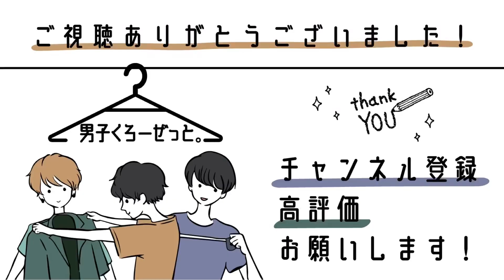【あのハイブランドも！】総額〇〇万円相当！感謝の私物プレゼント企画！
こんにちは！

今回はこれを記念して、YouTubeチャンネルを登録いただいている皆さんの中から抽選で、メンバーの私物が当たるプレゼントキャンペーンを実施します！！

●応募方法

②この動画にコメント。

の3点です！ドシドシ拡散、応募してください！

●プレゼントするアイテム

･しんや
KENZOのTシャツ(Lサイズ)

･けい
①ドクターマーチンのタッセルローファー(27cm)

②FR2 × ANTI SOCIAL SOCIAL CLUB コラボTシャツ(Lサイズ)

･ゆっきー
BALENCIAGA トリプルＳ (27cm)

●応募期間
6/20〜6/30まで‼︎

●目次
0:00 オープニング
0:38 プレゼント企画説明
1:03 しんやプレゼント紹介
1:57 けいプレゼント紹介①
2:44 けいプレゼント紹介②
3:46 ゆっきープレゼント紹介
5:09 応募方法
6:40 新企画発表
7:48 エンディング

●メンバーが着用してるアイテムはこちら！

・けい
PAGEBOYLIM
VTAボックスロゴT
¥4,950税込

・しんや
kutir
ロゴアソートビックTシャツ
¥2,595税込

・ゆっきー
Perushu
ユーズドライクロックTシャツ
¥3,595税込

●めんくろ。の関連動画

【めんくろ。コラボアイテム】全アイテム・全カラバリで着回してみた!思わぬ発見も…?

●めんくろ。の公式SNS

・しんや
身長 170cm
体重 55kg
特徴:首長め/肩幅狭め

・けい
身長 168cm
体重 58kg
特徴:筋肉質/肩幅広め/色黒

・ゆっきー
身長 171cm
体重 53kg
特徴:痩せ型/色白